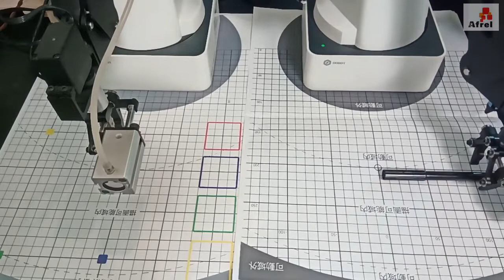1台のPCで2台のDOBOTを切り替えながら制御する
1台のPCで2台のDOBOTを切り替えながら制御する